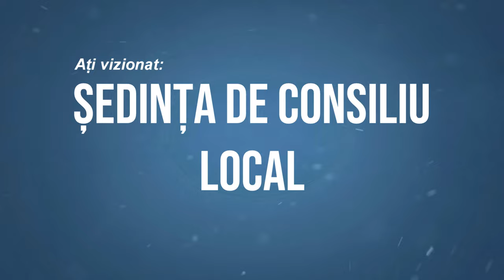🔴 LA SANDULENI Sedinta Consiliului Local din 29 octombrie FILMARE EXCLUSIV TV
LA SĂNDULENI, județul Bacău, Ședința Consiliului Local din 29 octombrie FILMARE EXCLUSIV TV.

Cu drag,
echipa Exclusiv

Vizionare plăcută !